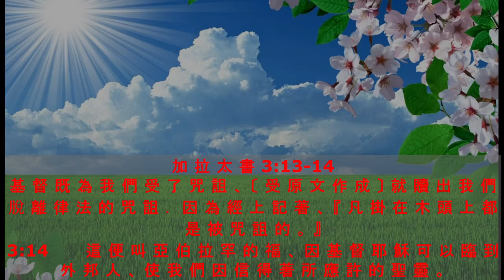晨露时刻 2024 年 7 月 4 日, 讲道：李萬明 牧師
讲道：李萬明 牧師
加 拉 太 書 3:13-14
馬 太 福 音 8:16-17
Pictures: Google.com